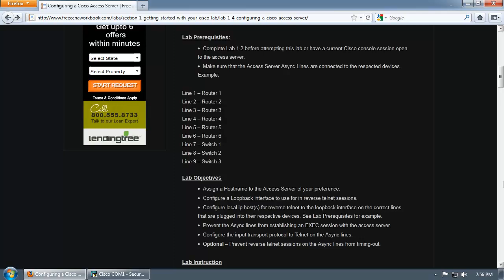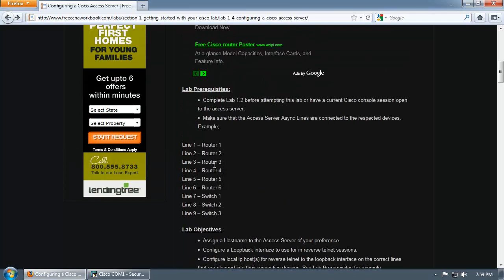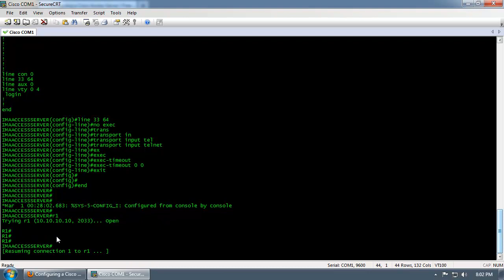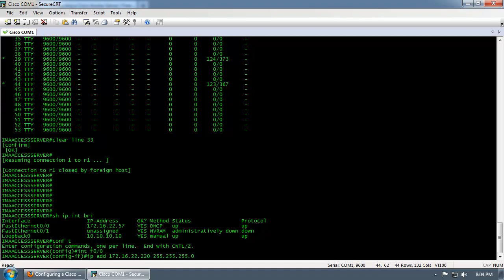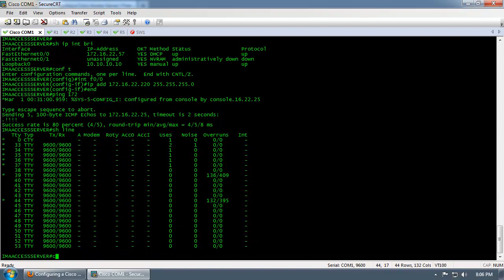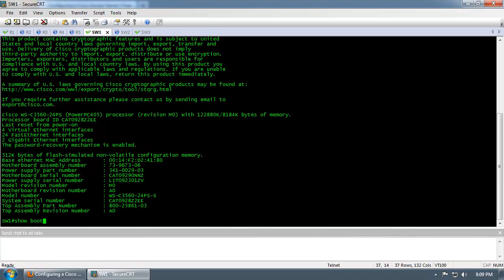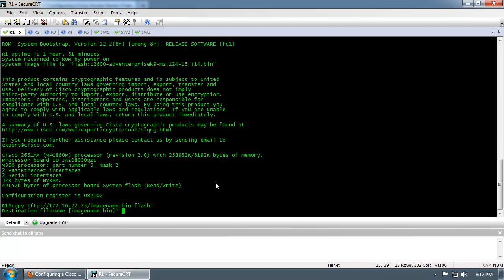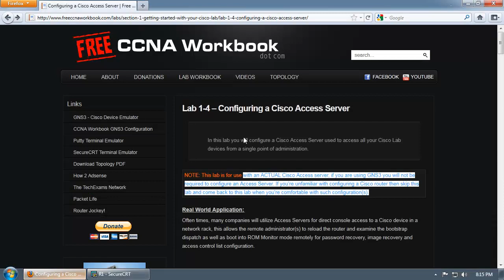Configuring a Cisco Access Server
Learn how to configure a Cisco Access Server such as 2509, 2511 or even a Cisco router with the NM-16A/S or NM-32A/S network module installed.